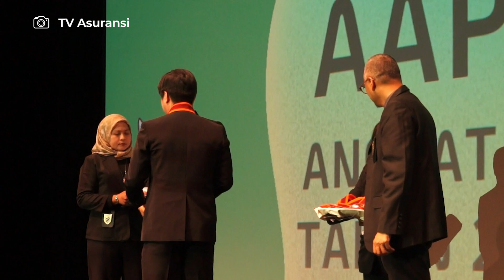APARI Gelar Wisuda 8 Angkatan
Asosiasi Ahli Pialang Asuransi (APARI) kembali menggelar wisuda akbar terhadap delapan angkatan, dengan jumlah wisudawan/wati sebanyak 497 yang terdiri dari sertifikasi tingkat AAPAI, APAI, CIIB, dan PSKD CIIB.